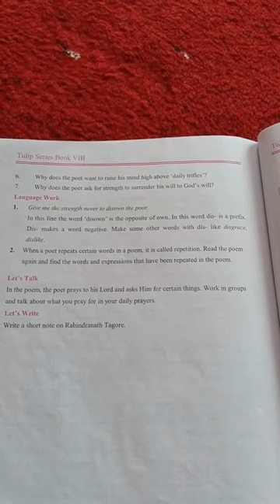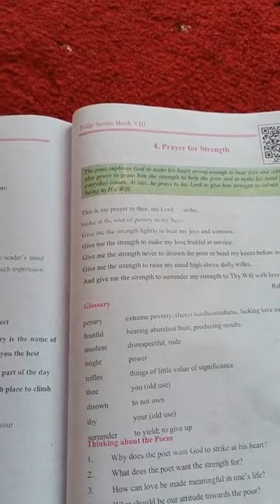Class 8th english text Questions of the poem (prayer for strength by R. N. Tagore)